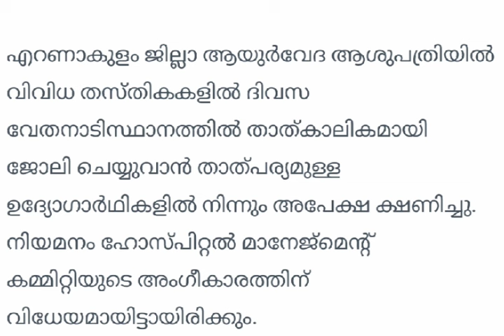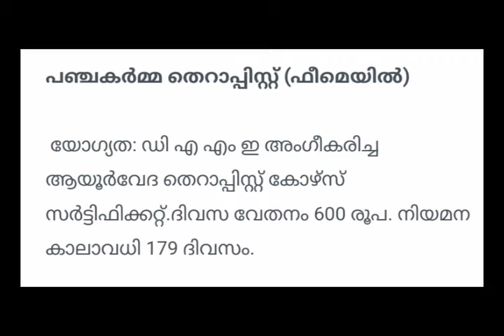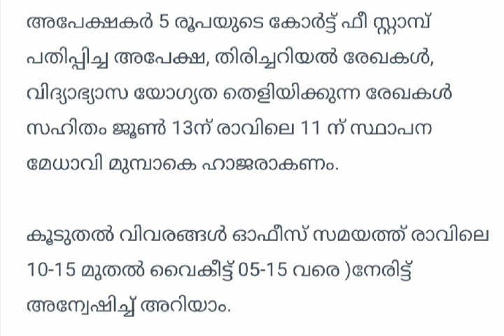Hospital jobs in Malayalam / ഹെൽപ്പർ/ സാനിറ്ററി വർക്കർ/ ഫാർമസി അറ്റൻഡൻ്റ് / റിസപ്ഷനിസ്റ്റ്/SSLC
The Government Ayurvedic College Ernakulam has invited applications for various positions on a fixed contract daily basis wise.

# Hospital jobs
# Jobs in Ayurveda hospital
# Physiotherapist
# Panchakarma Therapy
# Sanitary Worker
# Helper
# Pharmacy Attender
# Receptionist
# Office Attendant
# SSLC
# Plustwo
# Degree
# Diploma
# Temporary jobs
# Contract jobs
# Permanent jobs
# Daily Wages
# Ernakulam Hospital
# Kerala Government jobs
# Medical Jobs
# Private jobs
# Direct Walkin interview